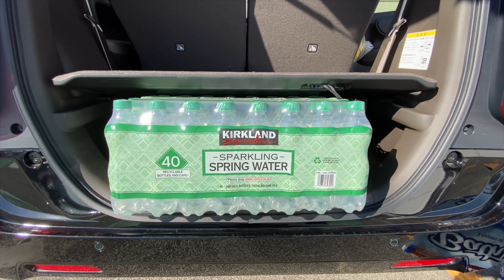ホンダ 新型 N-WGNでコストコ ショッピング！驚異の収納力に感動！キャンプ&アウトドアに活躍間違いなし！クロスター出たら売れそうな予感！I went to COSTCO of my N-WGN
新型N-WGNのラゲッジスペースの収納力は高いですが、果たしてコストコのトイレットペーパーはラゲッジスペース下段に入るかのか？入らないのか⁉︎